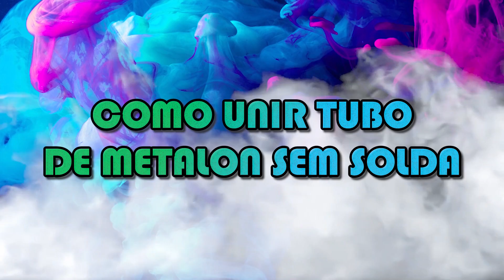DICA DE COMO UNIR TUBOS METALON e METAL SEM SOLDA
Não tem máquina de solda para juntar tubos de metalon ou aço galvanizado? Aprenda uma dica de como unir metal sem solda para alguns tipos de projetos. Algo simples, mas pode ser útil.

Materiais deste episódio:

Parafuso brocante;
Tubo de metalon;
Parafusadeira com controle de torque;
Lápis;
Cantoneiras 90º.

Como fazer?